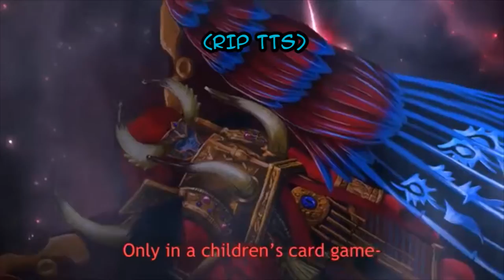Novice Duel (Master Duel Highlights)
Ironically, it's Armature Hour in Master Duel.